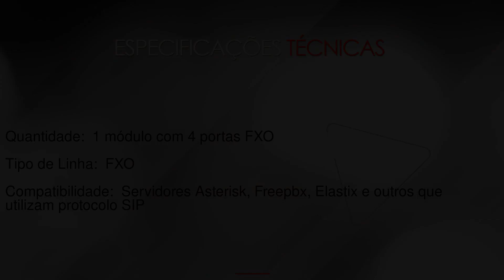X400M FXO 4 módulos (similar Digium) -- na LojaMundi.com.br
OO X400M FXO 4 modulos (similar Digium) é um módulo de 4 portas FXO para TDM800P, TDM2400P e AEX2400P placa PCI full-length.X400M FXO 4 modulos (similar Digium)